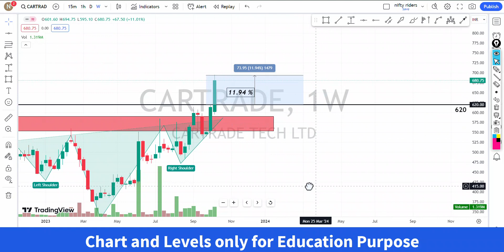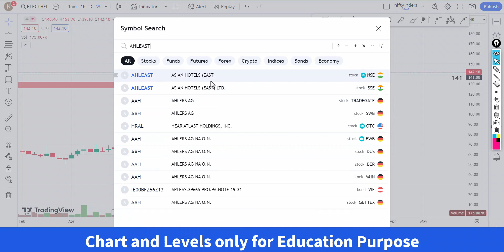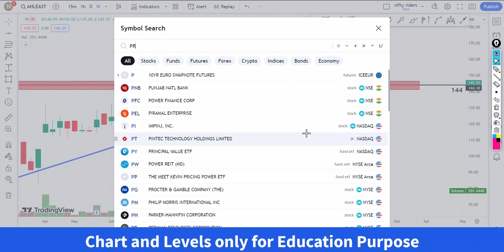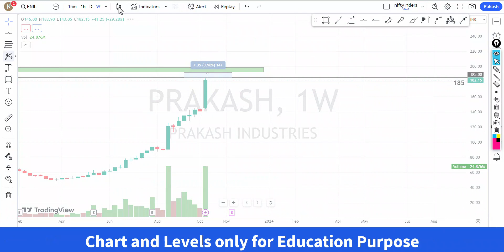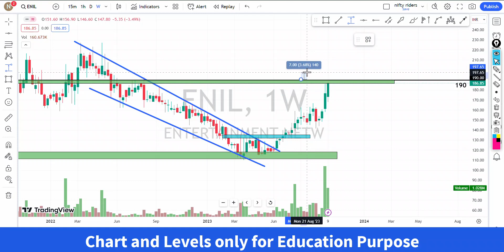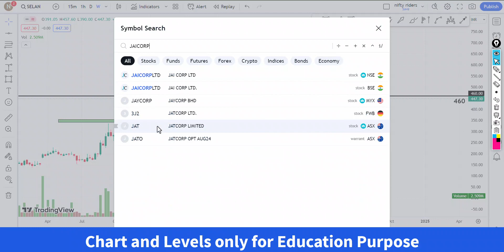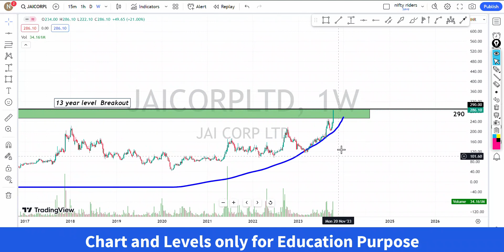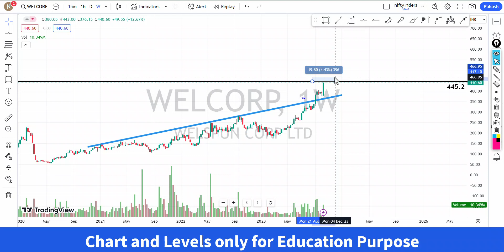പറക്കാൻ റെഡിയായ ബ്രേക്കോട്ട് സ്റ്റോക്കുകൾ🔥🔥for Oct |price action pattern |swing strategy Malayalam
ചെയ്യുക.

 🔥🔥🔥 Super paid Trading Strategies Click below 🔥🔥🔥